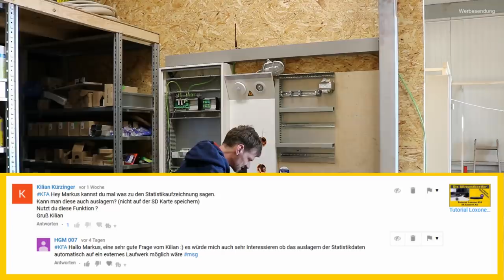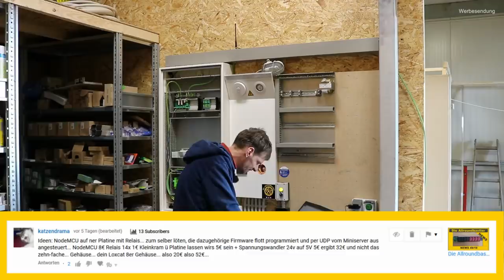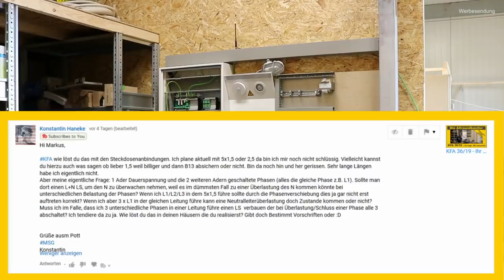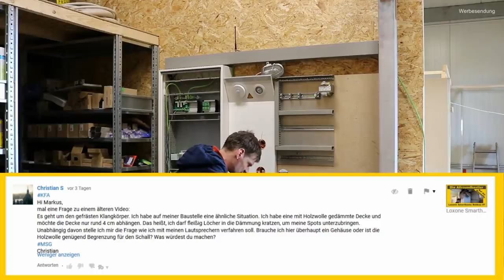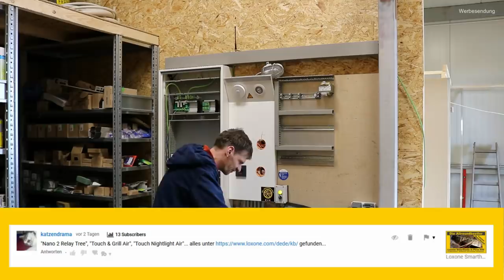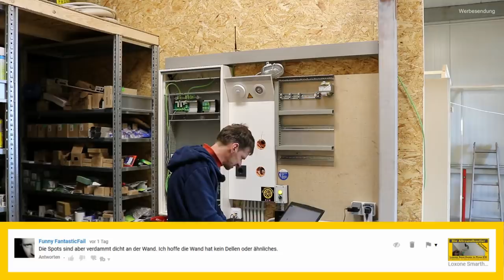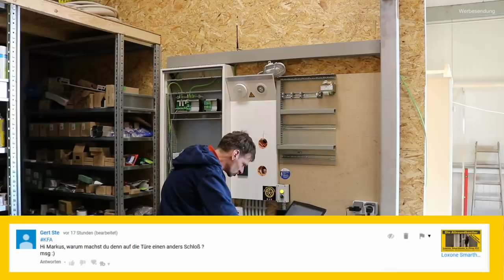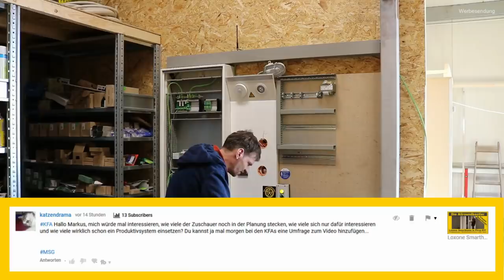KFA 37/19 - Ihr fragt - Wir antworten